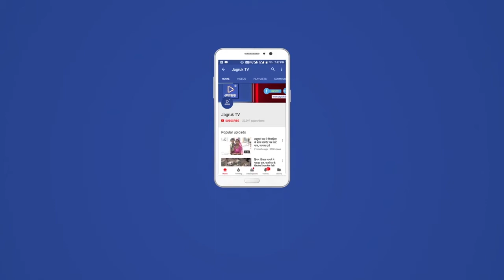Jagruk TV सोजत : पुलिस ने दबिश देकर 5 किलो 300 ग्राम अवैध गांजा जब्त किया, दो आरोपी गिरफ्तार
जिला पुलिस अधीक्षक राहुल कोटोकी के निर्देशानुसार अतिरिक्त पुलिस अधीक्षक तेजपाल सिंह एवं सोजत पुलिस उप अधीक्षक डॉ हेमंत कुमार के सुपरविजन में चलाए जा रहे  मादक पदार्थों तस्करों के विरुद्ध नशा मुक्त अभियान के तहत सोजत थानाधिकारी रामेश्वरलाल भाटी कि टीम ने बड़ी कार्यवाही करते हुए 5 किलो 300ग्राम अवैध गांजा के साथ दो लोगों को गिरफ्तार किया है।
 सीआई रामेश्वर लाल भाटी ने बताया कि ने बताया कि मुखबिर की सूचना पर जोधपुरिया गेट के बाहर स्थित श्मशान घाट के पास कैलाश दवे के फार्म हाउस पर दबिश दी गई तथा तलाशी के दौरान कैलाश दवे एवं उनका नौकर शाहिद अली पुत्र अलामुद्दीन निवासी मोडबाईपास फतेहपुर सीकरी आगरा के कब्जे से 5 किलो 300 ग्राम अवैध गांजा बरामद किया गया साथ ही गांजा की छोटी-छोटी प्लास्टिक की पुड़िया में बेचने के सामग्री जिपर लगी प्लास्टिक व बीड़ी नुमा प्लास्टिक रेपर मिले साथ ही वजन करने का इलेक्ट्रिक कांटा भी बरामद कर दोनों को गिरफ्तार कर मामला दर्ज किया है।

       यह थे टीम में
 इस दौरान रामेश्वर लाल भाटी उपनिरीक्षक मोहनलाल,मुख्य आरक्षी दीनाराम कांस्टेबल अजयसिंह,बिंजा
राम भूपेंद्रसिंह,गुमान चौहान,सुरेश चालक दिनेश कुमार आदि उपस्थित थे।

रिपोर्टर नथाराम बौराणा

Jagruk TV